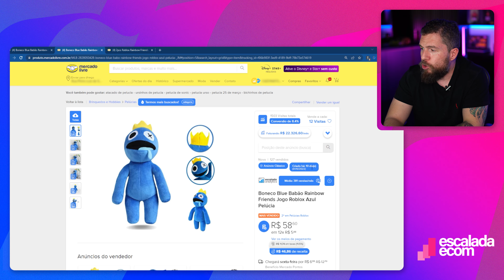Mais de R$20.000 em VENDAS no Mercado Livre com ESTE PRODUTO!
Encontrar produtos tendências é a meta de todos os vendedores de marketplaces, para isso é preciso reconhecer produtos hype que possuem potencial de faturamento no mercado. No vídeo de hoje trago mais um produto tendência que viralizou no Mercado Livre e com ele os vendedores faturaram mais de R$20.000.